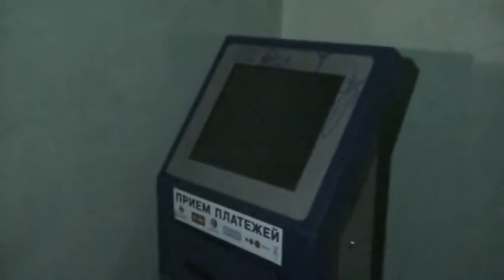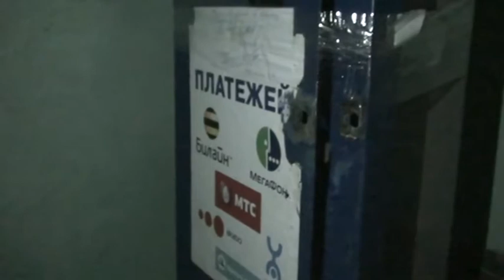похитители банкоматов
Сотрудниками Главного управления уголовного розыска МВД России при поддержке сотрудников СОБР «Рысь» ЦСН СР МВД России на юго-востоке Москвы задержаны четверо подозреваемых в совершении ряда хищений банкоматов и платежных терминалов.

В ходе оперативно-разыскных мероприятий собраны данные, указывающие на устойчивость и сплоченность данной организованной группы. Установлены ее участники, возраст которых составляет от 23 до 48 лет, являющиеся выходцами из республик Закавказья. По предварительной информации, задержанные причастны к более чем 30 эпизодам противоправной деятельности.

По местам жительства подозреваемых обнаружены и изъяты 3 терминала экспресс-оплаты, 1 терминал мгновенной лотереи, 3 электронные платы от терминалов экспресс-оплаты. Также у одного из подозреваемых изъят автомобиль «Кадиллак Эскалайт», который использовался подозреваемыми для противоправной деятельности.

Проводятся необходимые следственные действия, по результатам которых будет принято решение о задержании подозреваемых в порядке ст. 91 УПК России. Проводятся дальнейшие оперативно-разыскные мероприятия, направленные на выявление дополнительных эпизодов деятельности группы.
Пресс-группа ГУУР МВД России 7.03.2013